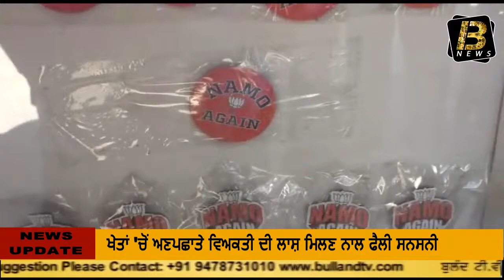ਚੁੱਪ ਚੁਪੀਤੇ ਕਿਵੇਂ ਸ਼ੁਰੂ ਹੋਇਆ ‘ਨਮੋ ਟੀਵੀ’ ਚੈਨਲ, ਚੋਣ ਕਮਿਸ਼ਨ ਨੇ ਮੰਗਿਆ ਜਵਾਬ II Bulland TV News